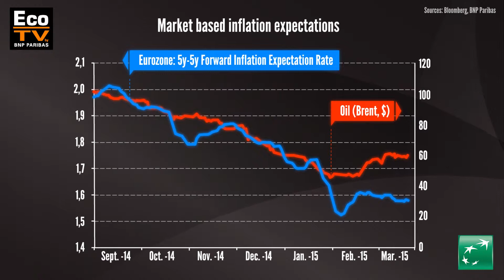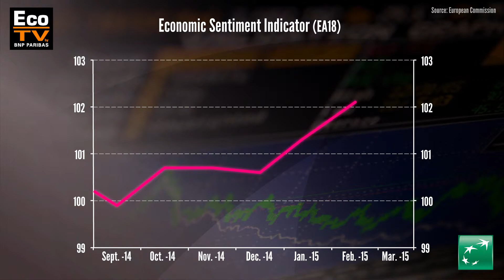ECB QE: so far so good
The European Central Bank starts buying sovereign bonds on the market in the Eurozone.Now the question is: how will we assess the efficiency of this policy? We are joined by William De Vijlder, Chief Economist at BNP Paribas. First question: why is it that important to assess this policy of the ECB?
WILLIAM DE VIJLDERIt is very important from two perspectives. One: when the bond market will realise that it works, you will see a change of direction of bond yields. They have been moving down. They have reached very low levels. When it works, you would expect they start to move up. Secondly, this is also very important, because when households and corporates, when they will see that it works, it will give an